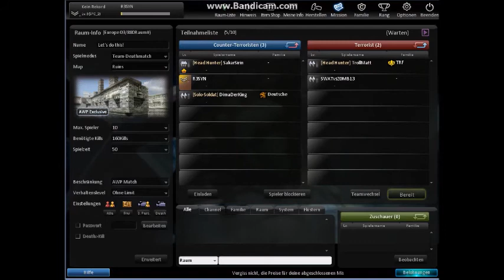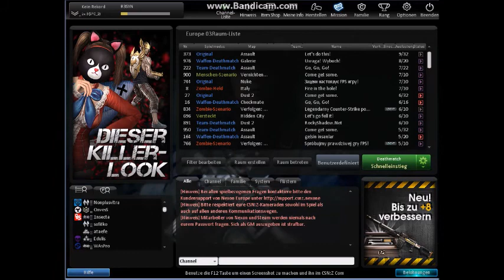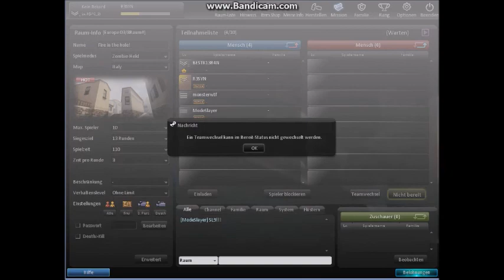Let's Play CSN: Z #001 - Abschlachtung